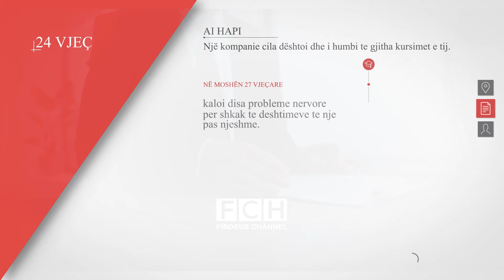Mbas shume deshtimesh ky njeri u be Presidenti me i njohur i Amerikes!